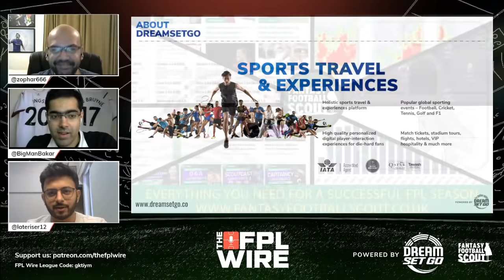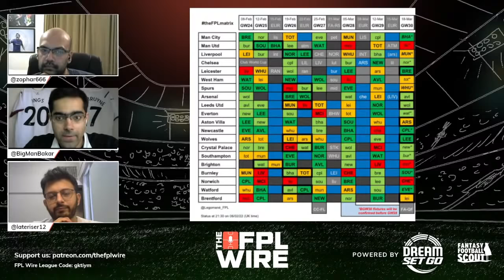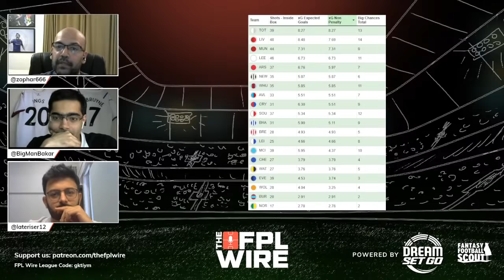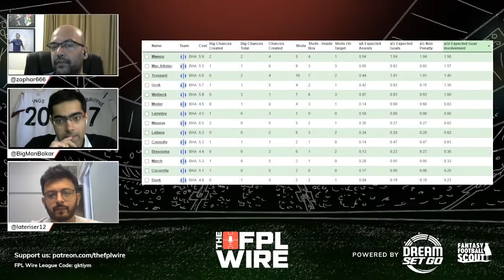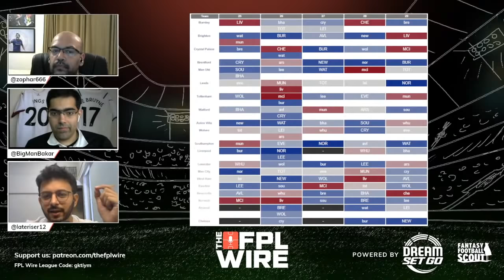FPL Double Gameweek 25 | The FPL Wire | Fantasy Premier League Tips 2021/22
Double Gameweek 25 is here! Manchester United and Brighton play twice, FPL Wire is back as we look ahead at Gameweek 25 and beyond in Fantasy Premier League.

🔌This Podcast is powered by DreamSetGo.

DreamSetGo is a sports travel & experiences platform,offering sporting events and player-interaction packages to die-hard fans.The vision of DreamSetGo is to make sports fans live the dream through their bespoke sports experiences.

FPL Managers Lateriser12 (Top 200 x 3), Zophar666 (Top10k x 7) & BigManBakar (#4 in 2014/15) discuss the Fantasy Premier League (FPL) on a weekly basis hoping to give you all the insight, information, FPL Stats and banter you need to make your FPL decisions.
✏️Design:
Simon Stanford

🎬Intro By:
Kaarvaan Pictures Social Media Properties (Aman Shah)

🎨Animated By:
Falgun Busa
🍀Evergreen Videos:

Timestamps
0:00 Start
4:02 Chip strategy
9:35 Man United
20:04 Brighton
22:41 GW24 review
47:16 Captains
49:32 LR's team
51:00 Zoph's team
54:35 Bakar's team